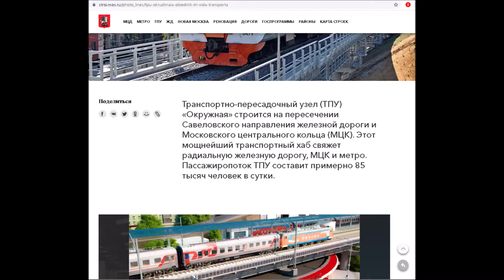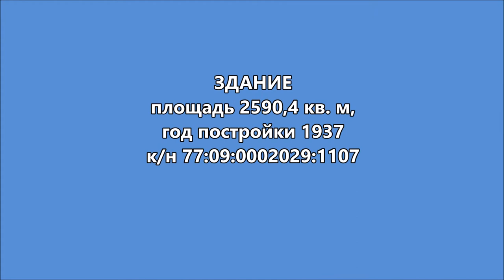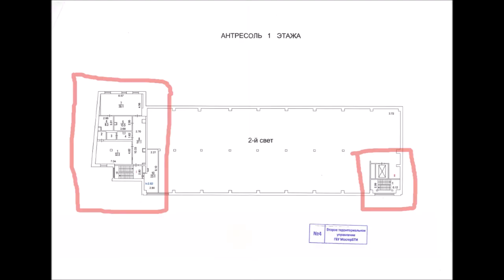Продажа здания, метро Окружная, ш Дмитровское, д 58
ПРОДАЖА ЗДАНИЯ
площадь 2590,4 кв. м, к/н 77:09:0002029:1107
Адрес: г. Москва, р-н Бескудниковский, ш. Дмитровское, д. 58, стр. 12
Расположено в 122 метрах от станции МЦК Окружная
Территория  АО "ВЛАДЫКИНСКИЙ МЕХАНИЧЕСКИЙ ЗАВОД"